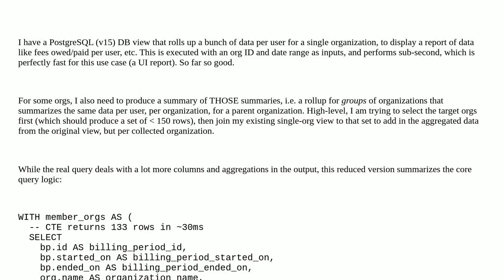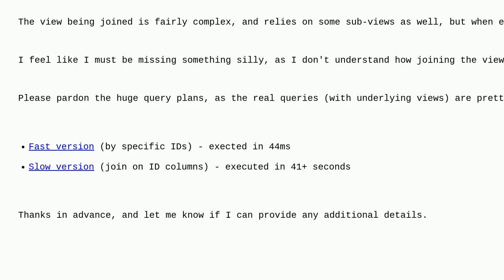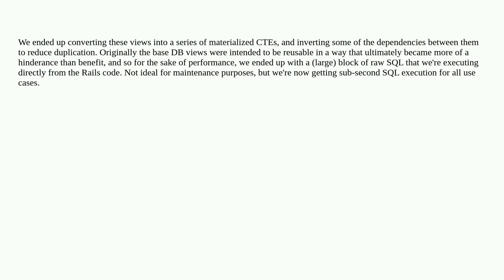Dba: Terrible performance joining a view to a fast subquery / CTE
Terrible performance joining a view to a fast subquery / CTE

A special thanks goes out to the community

  postgresql execution-plan view query-performance postgresql-performance